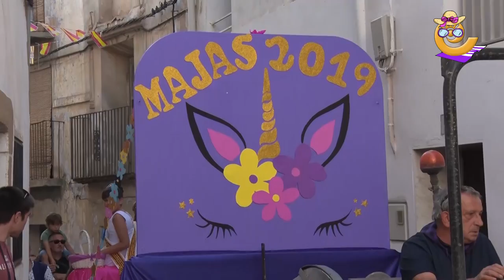Desfile de Carrozas en Ariño 2019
Ariño vive desde este martes inmerso de lleno en sus fiestas en honor a San Roque. Por la mañana los festejos dieron comienzo oficialmente con el chupinazo y el posterior recorrido con charanga y la fiesta de la espuma. Sin embargo, uno de los actos más esperados por todos llegó por la tarde, cuando más de una decena de grupos de amigos y familias dieron rienda suelta a su imaginación en el desfile de carrozas.